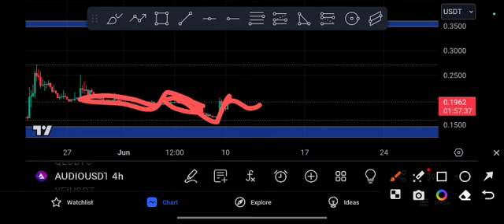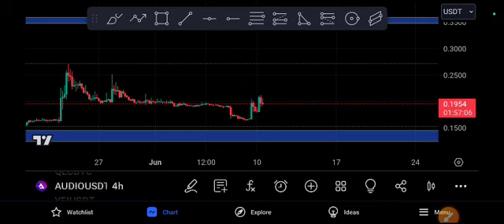AUDIO coin Crazy EXPLOSION! Price Prediction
Queries Solved:
1.  today target
2.  price today
3.  price prediction
4.  token today target